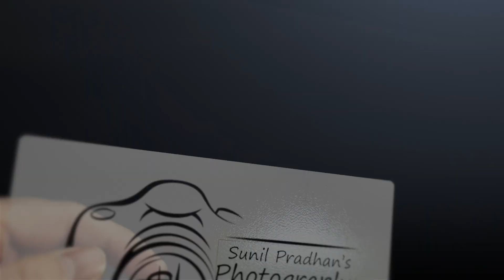II VISHNU & NANDINI II BEST ENGAGEMENT HIGHLIGHTS 2020 II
SONG BY: DARSHAN RAWAL

Direction: Nilesh Haramkar
Editing: Nilesh Haramkar
Special thanks: Nandu Sir, Ajay
We are taking orders of Pre-Wedding, Post- Wedding,
Baby Shoot, Wedding Reception.
Specialized in Video Editing Work & Photo Editing, Photography